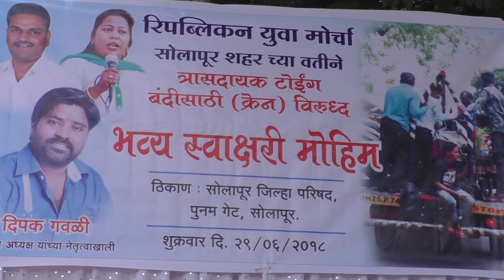टॉइग व्हॅनमधील पोलीस कर्मचाऱ्यावर कारवाई करावी यासाठी जिल्हाधिकारी कार्यालय समोर उपोषण झाले.